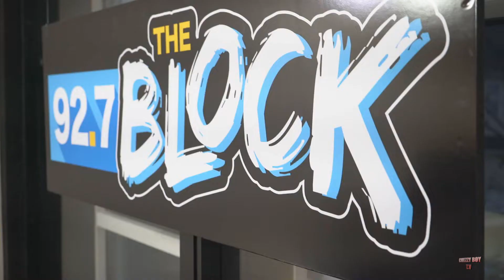(A Day In Life Vlog.) With "Chezzy Boy" & "Tryphena Cox"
people from my channel thanks for checking me out im from Charlotte NC if you need videos an more hit me up on ig@chezzyboy704 BloodLine Hood Movies Trap Movies